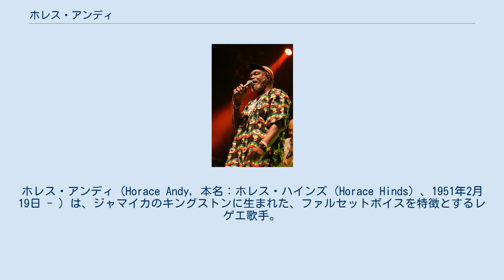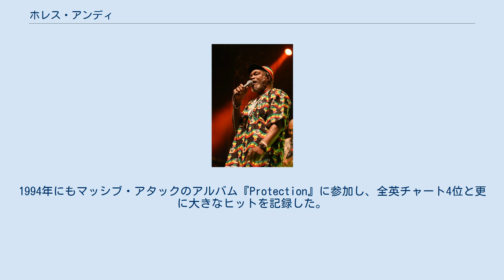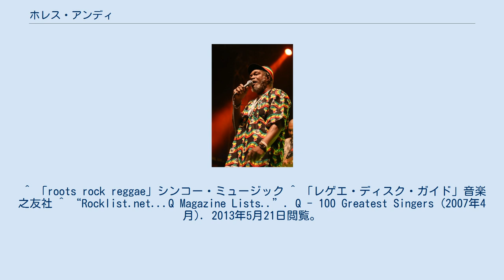ホレス・アンディ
ホレス・アンディ（Horace Andy, 本名：ホレス・ハインズ（Horace Hinds）、1951年2月19日 - ）は、ジャマイカのキングストンに生まれた、ファルセットボイスを特徴とするレゲエ歌手。
芸名は、スタジオ・ワンのオーナーであるコクソン・ドッドがボブ・アンディにちなんで命名した。
 少年時代からコクソン・ドッドのレーベル、スタジオ・ワン周辺で音楽活動を開始し、アルトン・エリスにギターを、シルヴァン・モリスに音楽理論を学び、1969年にスタジオ・ワンからアルバム『Skylarking』をリリース。
さらに同レーベルからは「Fever」「Mr.Bassie」、「Girl I love you」、「Got To Be Sure」等、複数のヒット曲を放っている。
以降、Hit Bound、Observer、Wackie's等のレーベルからも継続して作品をリリースした。
 1990年、イギリス出身で元Akabuのメンバー、キャロラインと結婚し、イギリスに移住する。
1991年にはマッシヴ・アタックのファーストアルバム『Blue Lines』へ参加した。
同作は、全英チャート13位のヒットとなった。
1994年にもマッシブ・アタックのアルバム『Protection』に参加し、全英チャート4位と更に大きなヒットを記録した。
1981年に「Wackie's」からリリースした自身の楽曲「Spying Glass」をセルフカバーしボーカルも担当している。
以降、マッド・プロフェッサー、ジャー・シャカと組み、それぞれのレーベルからアルバムをリリースしている。
 ^ 「roots rock reggae」シンコー・ミュージック ^ 「レゲエ・ディスク・ガイド」音楽之友社 ^ “Rocklist.net...Q Magazine Lists..”. Q - 100 Greatest Singers (2007年4月). 2013年5月21日閲覧。
 ^ a b c 山口 1991 ^ Discogs Horace Andy - Skylarking ^ Discogs Horace Andy - Fever ^ Discogs Horace Andy - Girl A Love You ^ Discogs Horace Andy - I'm In Love ^ Discogs Horace Andy - Dance Hall Style ^ Discogs Massive Attack - Blue Lines ^ Discogs Massive Attack - Protection ^ Discogs Horace Andy - Life Is For Living ^ Discogs Jah Shaka Meets Horace Andy - Jah Shaka Meets Horace Andy